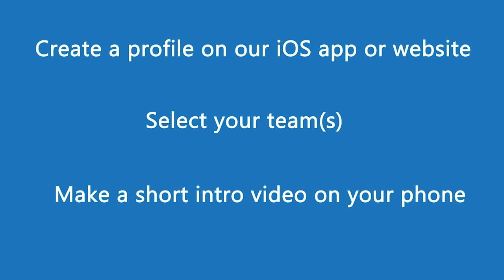Raiders Super Fan Show - Week 10 Recap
Ken Thomson hosts the Raiders Super Fan Show, where he is joined by Captain Jack Rack'Em Levy, Raider Homer and Violator. The four discuss the Raiders win over the Denver Broncos.

Super Fan Show recorded on Zoom.

To host a fan show or appear as a fan on a fan show, simply create a profile on Fan Media’s iOS app or website, select your team(s) and make a short intro video on your phone. Show hosts, reporters, former players and super fans use our Get Verified feature and make an intro video. Our mobile newsroom staff will reach out.

Host- Ken Thomson - SportsXradio in Las Vegas - Monday through Friday 8-10 PM PT on KDWN 101.5 FM / 720 AM

V57s (Signature Collection cigars)
Join our Wednesday podcast @nflnationlive
LiveStream on Twitter and YouTube 6pm PST